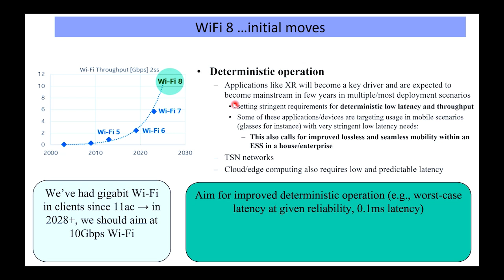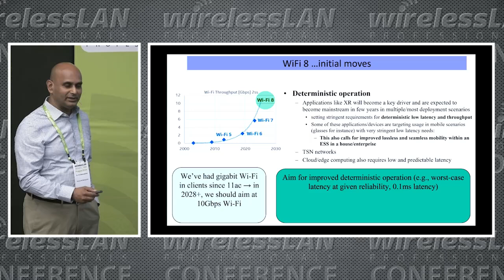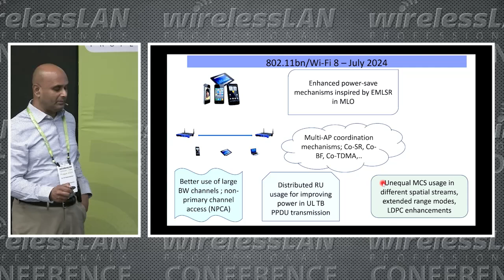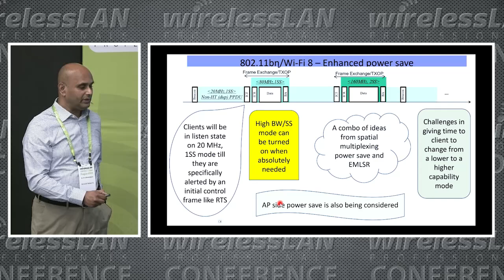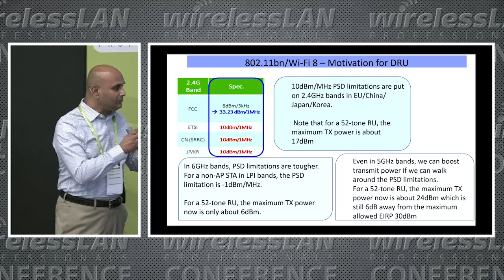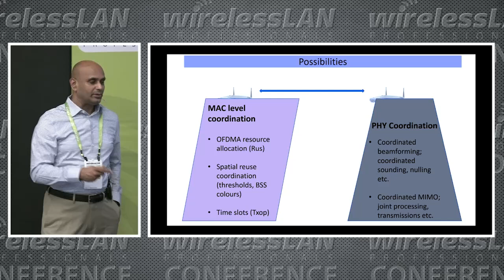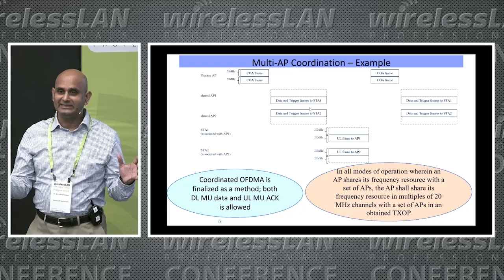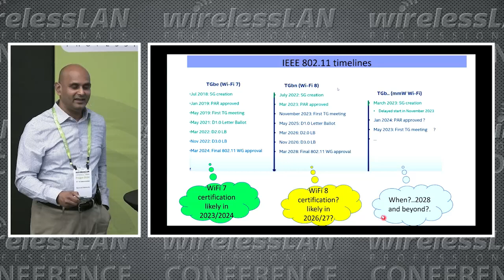Wi-Fi 8 What's Happening? | Dr Srikanth Subramanian | WLPC Prague 2024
Curious about what’s happening with Wi-Fi 8? Dr. Srikanth Subramanian shares the latest updates and developments surrounding the next generation of Wi-Fi technology. In this presentation from WLPC Prague 2024, we’ll explore the advancements in Wi-Fi 8, what they mean for the future of wireless connectivity, and how these changes could impact network design and performance.